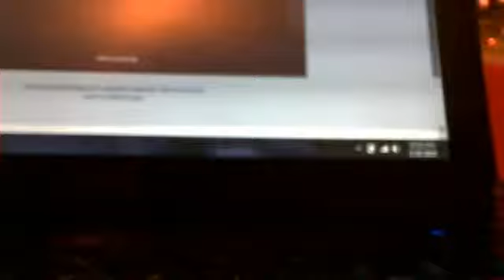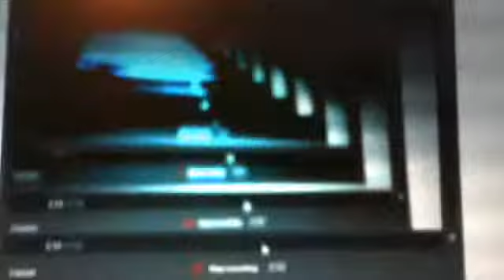ANIMAL JAM ALIANS ATTACK!!!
sorry if u could not see it I saw it and there where a bunch of ppl who where dressed the same all black and pure white eyes kinda scary to me